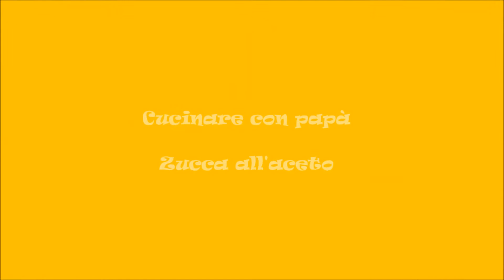Zucca all'aceto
Buona come contorno o come antipasto, la zucca all'aceto è un piatto gustoso e semplicissimo da preparare.
Preparazione:
Tagliare la zucca a dadini.
Mettere l'aglio a soffriggere in padella e aggiungere la zucca.
Rigirare la zucca in modo da farla cuocere da tutti i lati e dopo una decina di minuti regolare di sale e aggiungere l'aceto.
Lasciar cuocere fino a quando l'aceto è completamente evaporato e servire.

Ingredienti per 4 persone:
Zucca del tipo a campana (butternut) 800 g;  Aglio 2 spicchi; Aceto di vino rosso 1 dl; Olio extravergine di oliva e sale.